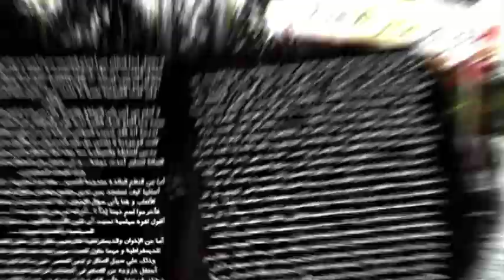Tatbe2ya magazine #2 مجلة تطبيقية العدد الثاني.mp4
برومو العدد الثاني لمجلة تطبيقية ، قام باعداد المجلة طلبة كلية الفنون التطبيقية ، يمكن لاي من طلبة او خريجين تطبيقية الاشتراك بارسال مشاركاتهم او موضوعاتهم علي